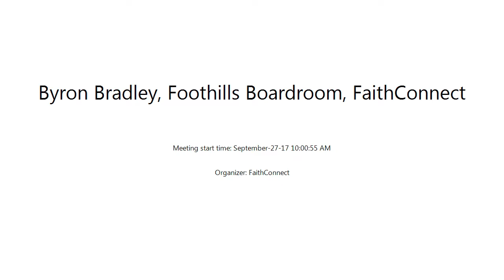Faith Connect September 27, 2017